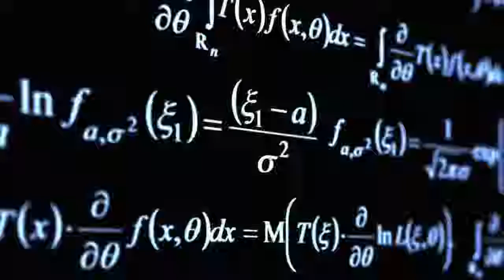What is seeing?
This is a short video created to illustrate what it means to see.